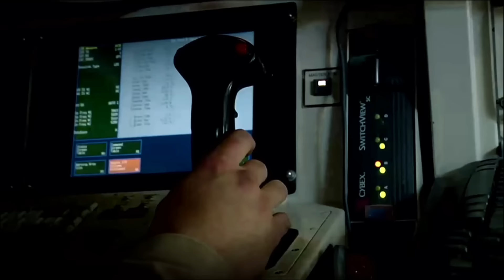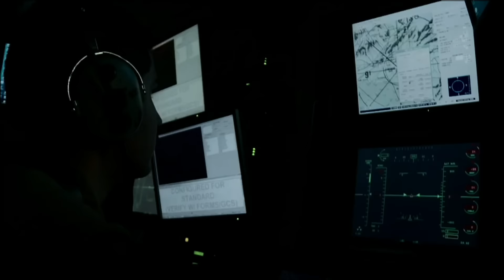US Air Force Whistleblower on the Ugly TRUTH Behind US Drone Killings (Interview w/ Cenk Uygur)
The United States’ targeted drone killing program is notoriously fraught with controversy. Just a few pointed concerns include the practice of video game-like killing from afar, the inevitable deaths of non-combatants and the constitutionality of extra-judicial murder away from the battlefield with no due process or transparency.

In this fascinating and at times disturbing TYT Interview, The Young Turks’ Cenk Uygur speaks with former US Air Force drone operator and whistleblower Brandon Bryant and DRONE filmmaker Tonje Hessen Schei about the process of becoming a drone operator, what it’s like to kill someone you’ve never met from thousands of miles away while watching the event unfold on a screen, the impact of the US drone program on terrorist recruiting, and much more.

Follow Brandon on Twitter: @backavar
Follow Tonje on Twitter: @DroneDoc
Follow Cenk on Twitter: @CenkUygur

Support The Young Turks by becoming a member of TYT Nation Your membership supports the day to day operations and is vital for our continued success and growth. In exchange, we provided members only bonuses! We tape a special Post Game show Mon-Thurs and you get access to the entire live show at your convenience in video, audio and podcast formats.